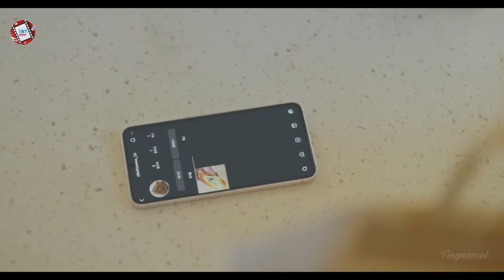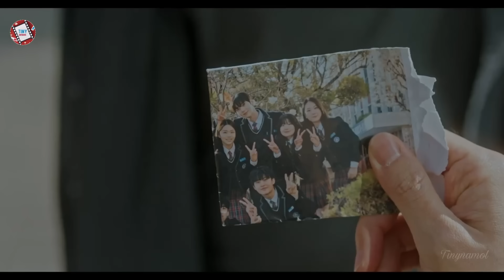លង់ស្នេហ៍កម្លោះលាក់មុខ ភាគ7 | Movie review | សម្រាយរឿងកូរ៉េ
My Lovely Liar

8.4/10 IMDb

Director: Nam Sung-Woo
Writer: Seo Jung-Eun
Network: tvN
Release Date: July 31, 2023